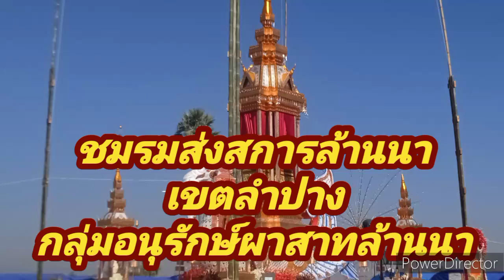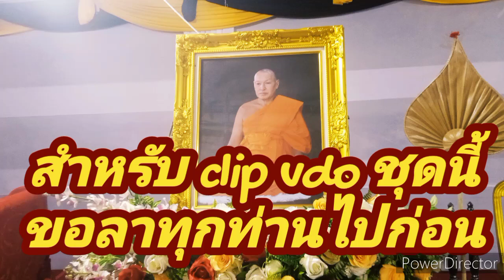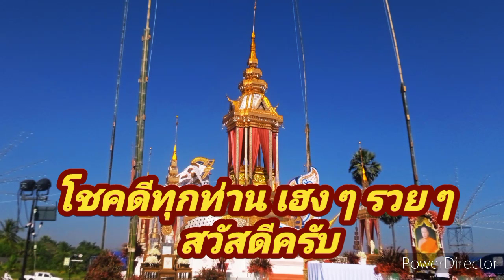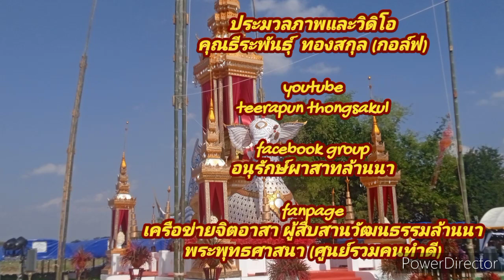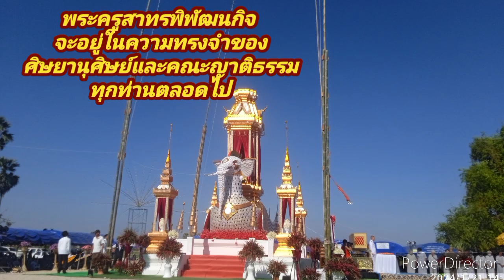การเเสดงสะล้อซอซึง พิธีพระราชทานเพลิงศพพระครูสาทรพิพัฒนกิจ วัดบ่อแอ้ว 21012567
เมื่อวันที่  21  มกราคม  256 7  พิธีบำเพ็ญกุศล  การเเสดงสะล้อซอซึง  พิธีพระราชทานเพลิงศพพระครูสาทรพิพัฒนกิจ (บุญส่ง  สิริธม.โม) อายุ  66  ปี  พรรษา  44  อดีตเจ้าคณะตำบล บ่อเเฮ้ว  เขคต  2  อดีตเจ้าอาวาสวัดบ่อแฮ้ว  ต.บ่อแฮ้ว  อ.เมือง จ.ลำปาง  ประกอบพิธีพระราชทานเพลิงศพ  ณ  เมรุชั่วคราวัดบ่อแฮ้ว ต.บ่อแฮ้ว  อ.เมือง  จ.ลำปาง